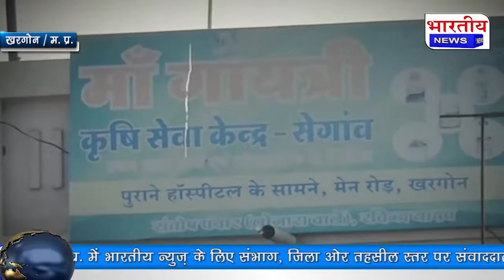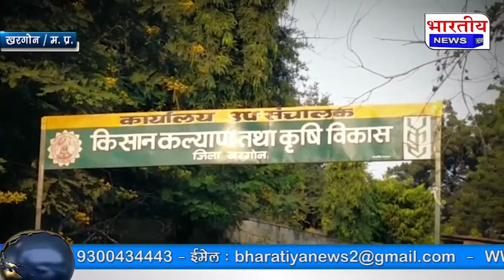khargone : क्रषि विभाग ने की बड़ी कार्यवाही, जनपद अध्यक्ष प्रतिनिधि की कीटनाशक दुकान को किया सिल